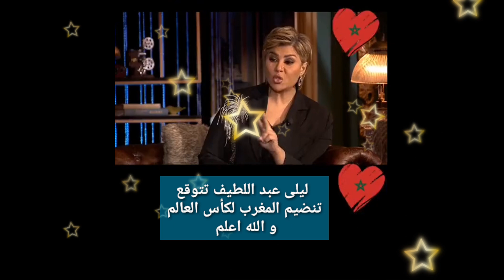شاهد..ليلى عبد اللطيف تنبأت منذ سنة باحتضان المغرب لكأس العالم 2030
شاهد ايضا...مراكش..شوفو الطاكسيات الصغار أشنو دايرين فالمغاربة. اللهم إن هذا منكر (يلي كيحب بلادو يبارطاجي)

info Maroc

المغرب يتقدم بطلب استضافة كأس العالم 2030 في ملف مشترك مع إسبانيا والبرتغال
العرافة تنبأت بتنظيم المغرب لكأس العالم 2030
رسمياً المغرب و اسبانيا و البرتغال ينظمون كأس العالم 2030

المغرب وتنظيم مونديال 2030 .. حفدة المرابطين جاهزون لها.. الملك يقدم ترشيح المغرب لاستضافة المونديال

قائمه المنتخب المغربى لوديتي البرازيل والبيرو
أول تعليق للمصري مدحت شلبي وأحمد شوبير بعد إعلان الملك محمد السادس ترشح المغرب واسبانيا والبرتغال

Morocco ForeverNouveau

Ziyech عاجل عاجل المنتخب💥البرازيل المغرب🖐🖐بريطانيا تعلنها زياش+حكيمي سمع📜زلزال الركراكي📈تفاصيل عاجلة

أول تعليق للإعلام الإسباني بعد إعلان المغرب ترشحه مع إسبانيا والبرتغال لاستضافة كأس العالم 2030

المغرب اليوم Morocco TodayNouveau38 k vu

🚨 نقاش محللي بين سبورت عن ترشح المغرب وإسبانيا والبرتغال لتنظيم كأس العالم2030 والكلام عن حظوظ الملف

رئيس الفاف يكشف تفاصيل جديدة حول احتضان الجزائر لـ "كان 2025"

Description

ليلى عبد اللطيف كأس العالم
ليلى عبد اللطيف المغرب
ليلى عبد اللطيف تنظيم كأس العالم
ليلى عبد اللطيف
ليلى عبد اللطيف كأس العالم 2030
ليلى عبد اللطيف المغرب 2023
توقعات ليلى عبد اللطيف 2023 المغرب
السعودية تنظيم كأس العالم
العرافة التي تنبأت بفوز المغرب
fatima bellarisa
mountakhab fans
kora live بث مباشر اليوم
استضافة المغرب لكأس العالم 2030
المغرب كأس العالم 2030
تنظيم المغرب لكأس العالم 2030
توقعات ليلى عبد اللطيف 2023 ملك المغرب
كأس العالم 2030
تنظيم المغرب كاس العالم 2030
تنظيم كأس العالم 2030
تنظيم كأس العالم بالمغرب
تنظيم مونديال 2030
تنظيم كأس العالم في المغرب
تنظيم كأس العالم
ملك يعلن تنظيم المغرب كأس العالم 2030 بمشاركة إسبانيا و البرتغال
جديد kadizi
sena home paris
kadizi france
kooora
hespress
avito
koora
Abdou semmar
عبدو سمار
منار السليمي
السليمي منار
manar slimi
slimi manar